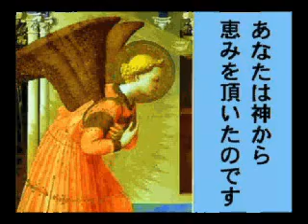1 「マリアへのお告げ」